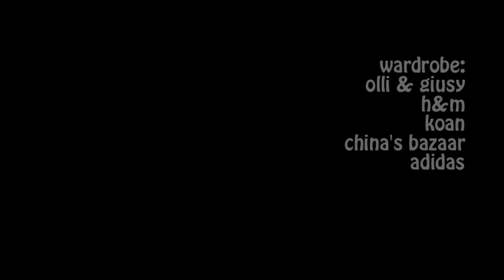BARBECUEA 09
Padova, 11 luglio 2009, avrà luogo la nuova edizione del Barbecuea.
Nessun biglietto d'ingresso, nessuna tessera, niente di niente.
Info:
Consigliato l'abbigliamento minimal-informale.